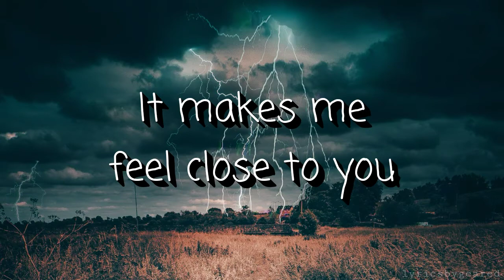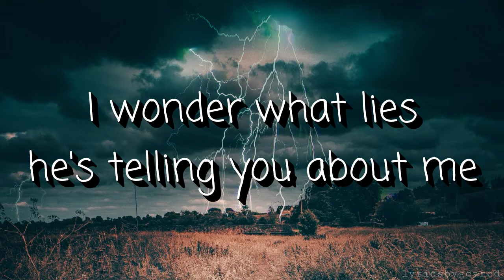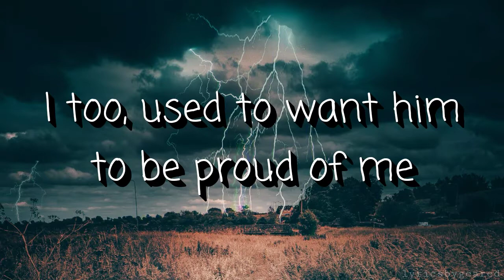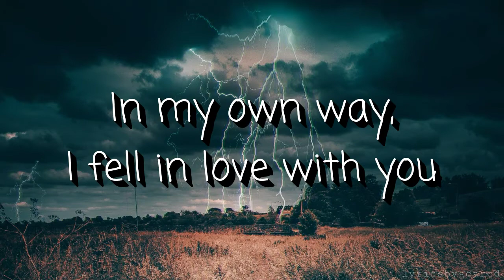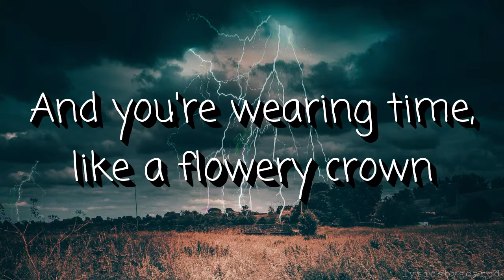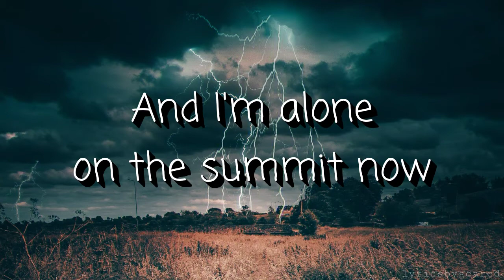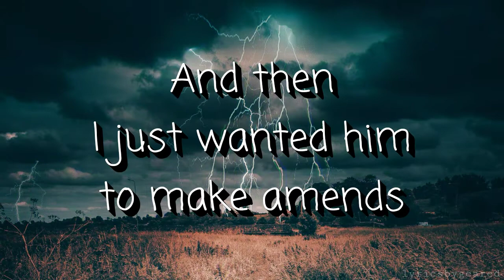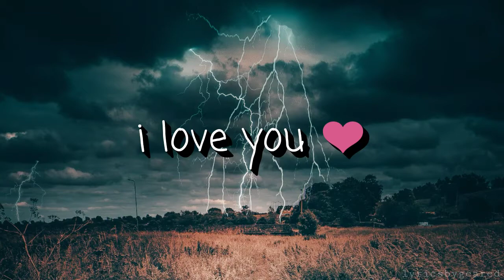Fiona Apple - Newspaper LYRICS [FETCH THE BOLT CUTTERS ALBUM]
Hi! I love you.
This is the seventh track of Fetch The Bolt Cutters, by Fiona Apple.

I'm going to make more lyrics and videos of her and other artists as I like/hear more songs.

LYRICS:

I too, used to want him to be proud of me
And then I just wanted him to make amends
I wonder what lies he's telling you about me
To make sure that we'll never be friends
And it's a shame, because you and I didn't get a witness
We're the only ones who know
We were cursed, the moment that he kissed us
From then on, it was his big show

I grew concerned, when I saw him start to covet you
When I learned what he did, I felt close to you
In my own way, I fell in love with you
But he's made me a ghost to you
I watch him let go of your hand, I wanna stand between you
But it's not what I'm supposed to do
I watch him walk over, talk over you, be mean to you

And it makes me feel close to you
It makes me feel close to you
It's not what it's supposed to do

I too, used to wanted to make him proud of me

And you're wearing time, like a flowery crown
Sitting that, sitting that big cat down
And I'm alone on the summit now
Trying not to let my light go out

You're wearing time, like a flowery crown

Oh, I too, used to want him to be proud of me
I wonder what lies he's told you about me